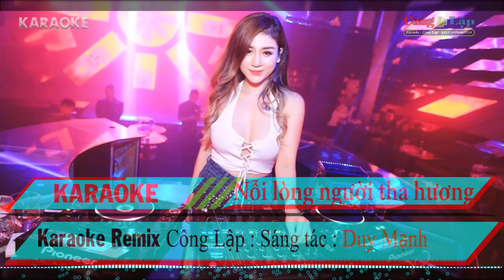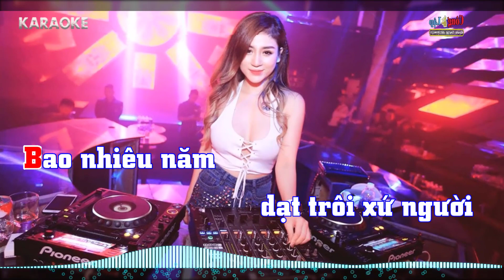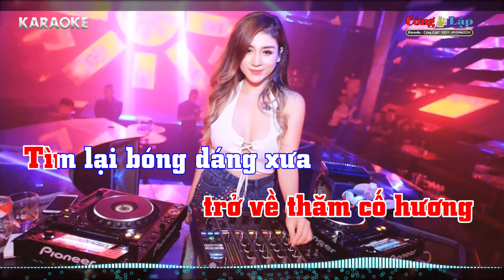Nỗi Lòng Người Tha Hương Karaoke Remix Tone Nữ Beat Chuẩn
Sáng tác: Duy Mạnh |  Nhạc Quê hương
karaokeconglap BEAT KARAOKE DO CÔNG LẬP TỰ LÀM RẤT MÔNG MỌI NGƯỜI XEM,
VÀ ĐÓNG GÓP Ý KIẾN NHÉ
[Dm] Đêm đêm tôi nằm ôm nỗi [Bb] buồn
Nhìn về xa [C] xưa với những tháng năm tuổi [G] thơ
[Dm] Ôi quê hương của tôi mái [Bb] chèo
Chiều về đò [C] đưa tôi qua dòng sông mát [F] trong.

Chợt dòng lệ [C] tuôn khi nhớ đến cha mẹ [G] tôi
[Dm] Bao nhiêu năm dạt trôi xứ [Bb] người
Cuộc đời tha [C] hương tôi luôn ước ao hạnh [Dm] phúc.

Tôi ước ao một [Dm] mai trở về thăm cố [Am] hương
Tìm lại bóng dáng [C] xưa bấy lâu nay không [Dm] gặp
Bạn bè than của [Gm] tôi chắc gặp nhau rất [F] vui
Kỷ niệm ngày xưa [Bb] đó tôi không bao giờ [A7] quên.

Tôi ước ao một [Dm] mai trở về thăm bến [Am] xưa
Dòng sông vẫn mát [C] trong luôn mong tôi quay [Dm] về
Mẹ cha yêu của [Gm] tôi chắc giờ đang rất [F] mong
Tôi là người hạnh [Bb] phúc nếu như [C] được trở [Dm] về.